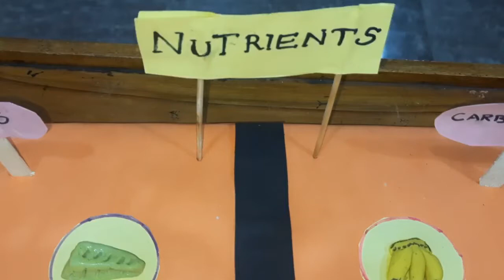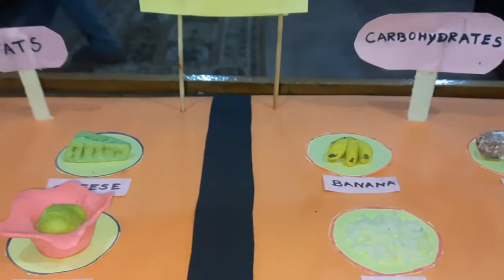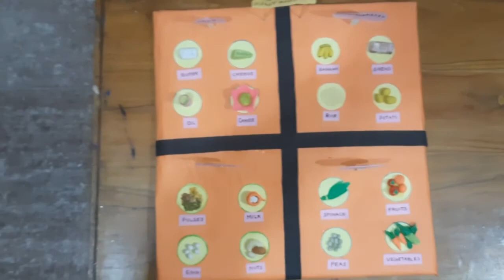Nutrients evs project#school project 2022#trending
Nutrients project#school project 2022#trending